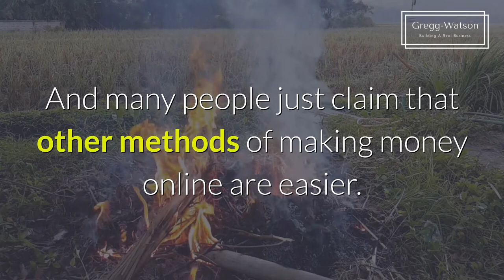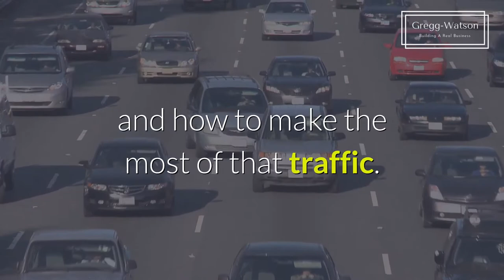Is Blogging Still Profitable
To Get More from this series and others Videos

In the past few months, I’ve seen a lot of people claiming that
blogging is no longer a viable business model.

Some people say it’s too hard to get traffic now.

Other people say it’s too hard to get people to buy anything.

And many people just claim that other methods of making money online
are easier. Maybe that’s true, but not in my experience!

In my experience, blogging is still a very viable way to make money
online, but the methods used are much different now.

It’s not harder, it’s just different.

If you’re just getting started, you might think it’s impossible, or
that it will take many years to see any success. But that’s just not
true! You CAN see results quickly!

Over the next few days, I’m going to send you a series of videos
that will go in-depth into some ways you can boost your results in the
beginning so you can see results faster.

We’ll talk about how to get more traffic in the early days of your
blog, and how to make the most of that traffic.

We will cover some ways you can set your blog up for the best chance
of success, and which traffic methods are best for new blogs.